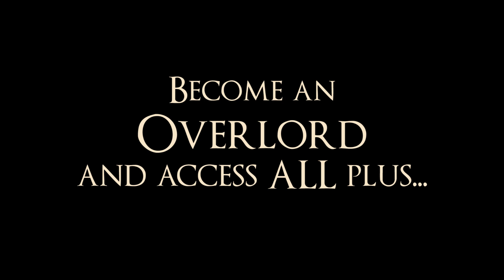GREEK GODS and HEROES of OLYMPUS II by HEROES INFINITE April 2021 Release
🔥🔥🔥 Start your adventure NOW!

Access to a full set of amazing powerful characters ready for 3D printing: FULLY SUPPORTED STL FILES; all miniatures come with decorated bases; 2 tiers levels starting at $10 if you join our in April 2021!!! Yes: fully supported files ready to print in resin!

It's a membership platform where you - as a patron - are given access to new files and content every month! Oh and also, there's a very cool "Welcome GIFT", an awesome 3D printable Tavern where you’ll want to start and end all your adventures, yours when you join!

That's why the best deal is to become a member ASAP so you won't miss anything!

And to learn more, meet like-minded patrons and get access to exclusives, join our very friendly private Facebook Group (you’ll get access in less than 24 hours)

Want to know what 3D printer to get? Great question: There's a very interesting comment thread on that very subject on our Patreon, open to everyone to read - be sure to load all comments :) And then click to Join Heroes Infinite, at one of our 3 tier levels starting at $9, you won't regret it!